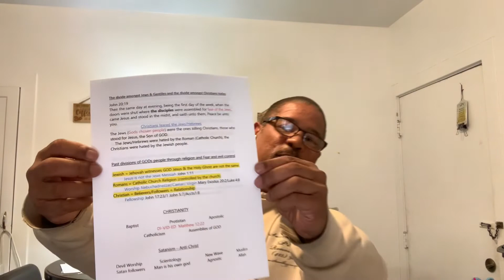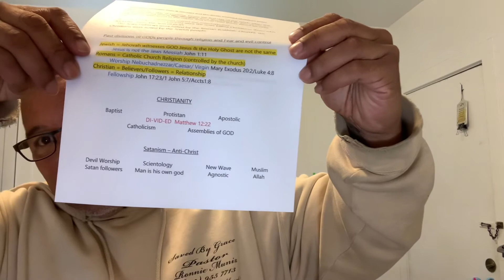Saved by Grace Pastor Ronnie The divide in Old Testament and with the body of Christ today